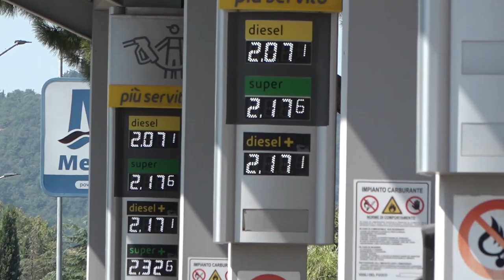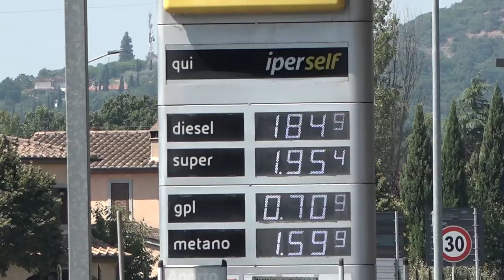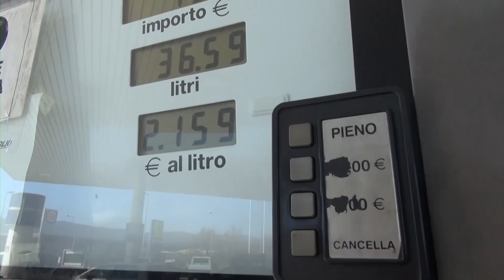Caro vita: l'intervento di Federconsumatori Arezzo